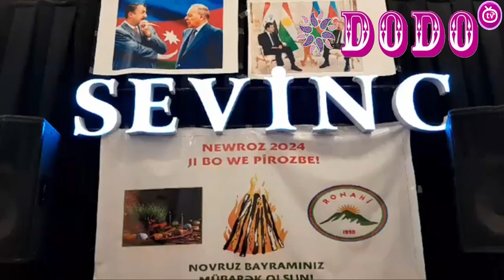Dodo TV 335, Ronahi Kürd Mədəniyyət Mərkəzi